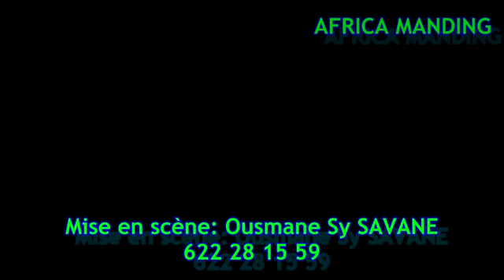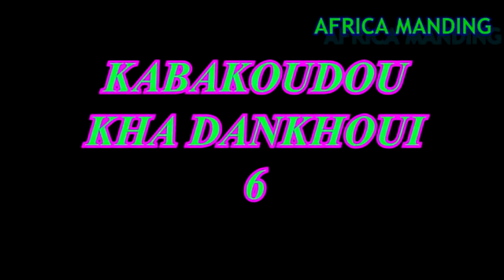KABAKOUDOU KHA DANKHOUI COMPLET FILM SOUSSOU GUINÉEN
KABAKOUDOU KHA DANKHOUI PARTIE 1 NOUVEAU FILM GUINÉEN